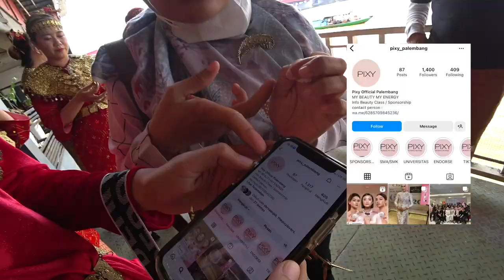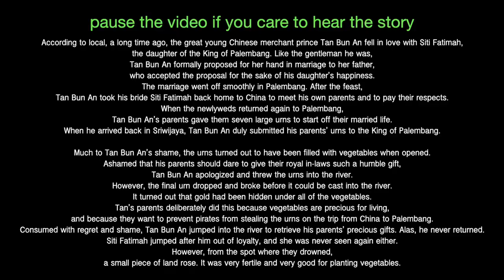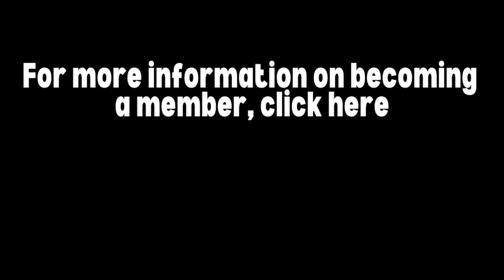PALEMBANG: The Venice Of The East? 🇮🇩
Today I am joined by the MASATO group, a group here in Palembang and South Sumatra that tries to help and promote tourism in the area. They have invited me out to go on a little adventure. I met them by Ampera bridge and we all loaded up on a fishing boat and headed towards Kemaro Island down the Musi River. It was an awesome experience. The Musi River is the lifeblood of Palembang and is still used to this day by so many of the local people for washing clothes, bathing, and even brushing their teeth I've been told. The river is still super active today with boats coming in from Hong Kong, Vietnam, Thailand, and all over Southeast Asia. On Kemaro Island, we check out the temple and pagoda, but the dude that has the key to the temple decided not to come today and so we couldn't get inside the temple. We also got to check out the village on Kemaro island, a small fishing village with houses built on top of the water. It was a pretty cool sight to see. After Kemaro island, we jumped on a speed boat and hauled ass down the Musi river and back to Ampera bridge. From there, we went to a very old and traditional Chinese home that is now used as a wedding hall.

An incredible day and I would like to thank the MASATO group and everyone for coming with me. Also, a big thanks to Rima for explaining everything and guiding me through everything! You were awesome! If you are visiting Palembang and would like someone to give you a tour, contact Rima at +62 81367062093 or email